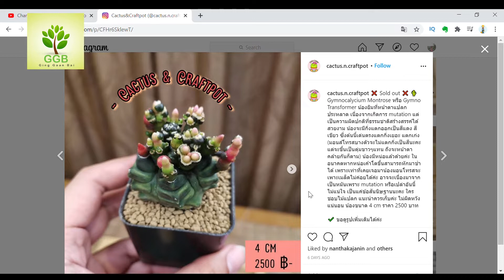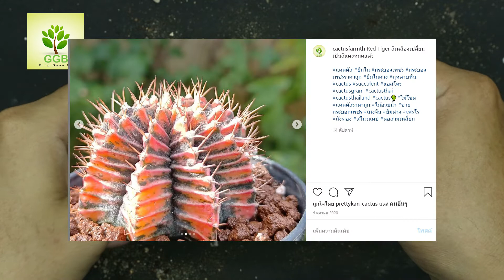ซื้อต้นไม้ออนไลน์ EP 4 l IG Cactus ncraft Pot Gymnocalycium Mihanovichii red tiger